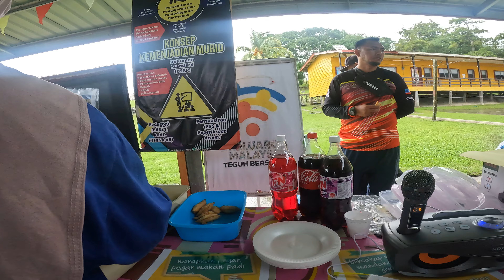PROGRAM 3K PERINGKAT NEGERI SABAH TAHUN 2022 SEPAKAT SABAH HEBAT; SEKOLAH BERSIH@POINGKA PART 13